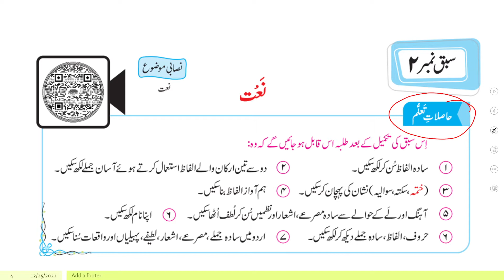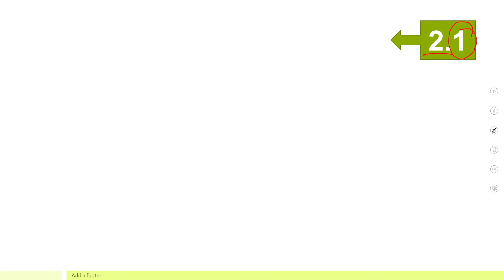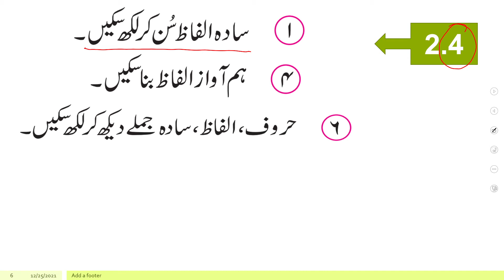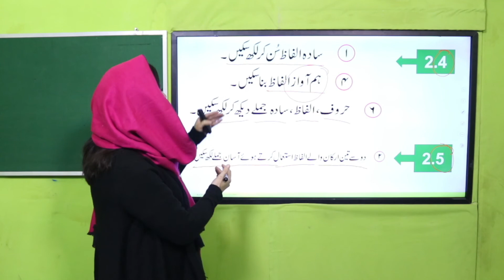Urdu Grade 1 Unit 2 Lecture Introduction || SNC 2020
1. PowerPoint Presentation